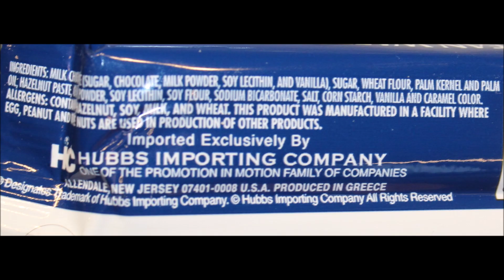BarNone, Christopher’s Good News, Meiji Strawberry Chocolate & Toggi Milk Chocolate Wafers Review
This is a taste test/review of four candy bars we found while on vacation in Hawaii. They include BarNone, Christopher’s Good News, Meiji Strawberry Chocolate and Toggi Milk Chocolate Wafers.
* The BarNone was found in 7-Eleven.
* The Good News was $1.39 at HELE.
* The Meiji Strawberry Chocolate was $2.29 at Don Quijote.

* The Toggi Milk Chocolate Wafers were $1.09 at Don Quijote.